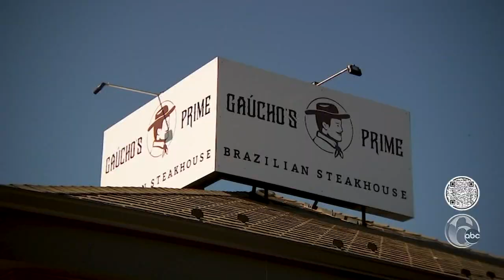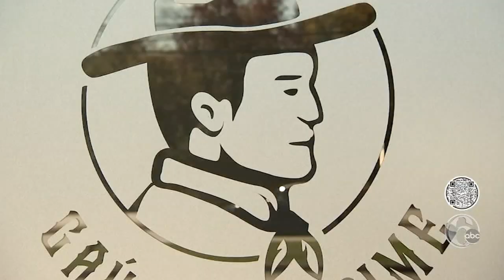Gaucho's Prime brings Brazilian culture, all-you-can-eat meat to King of Prussia, Penn.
The all-you-can-eat fixed-price menu features 18 cuts of meat served tableside by the gauchos, who prep, cook and serve the food.

Find more amazing things to do, see and eat around Philly,